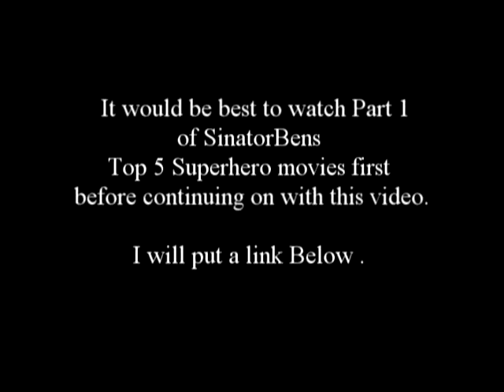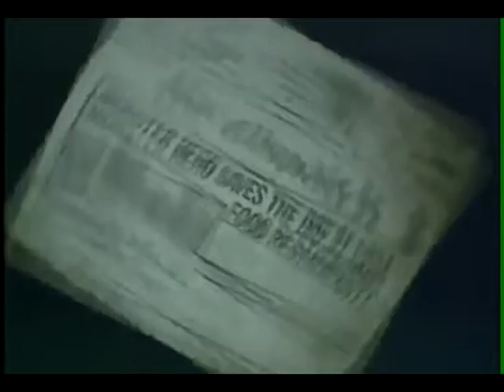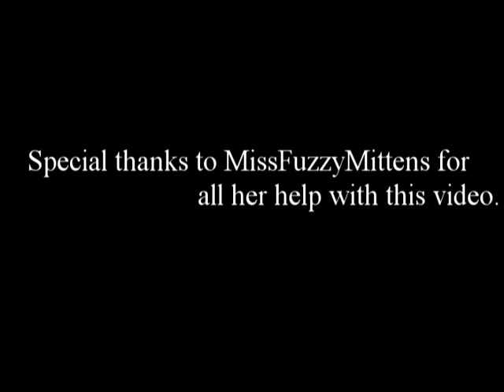21.Sinator Ben's Review Asylum Show: Epi16 Top 5 Superhero movies Part 2.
This is part 2 of my Top 5 Superhero movies. Not only a top 5 list but a movie review thrown in as well. So what is my number 1 Superhero movie? I guess you just have to watch and find out.